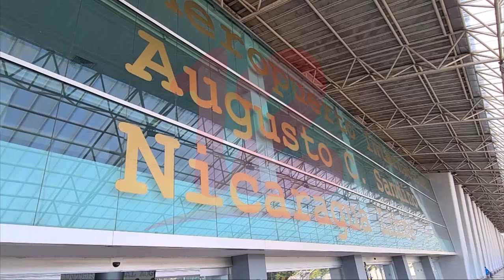Reanudación de vuelos vendrá a beneficiar al sector turismo en temporada alta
Noticias12Nicaragua De llegarse a reanudar los vuelos de dos aerolíneas estadounidenses en noviembre y diciembre, vendrá a contribuir que turistas extranjeros visiten el país y sobre todo en temporada, alta afirma Wendy Guido de la Comisión de Turismo de la AN.